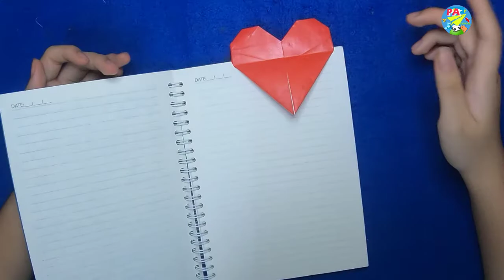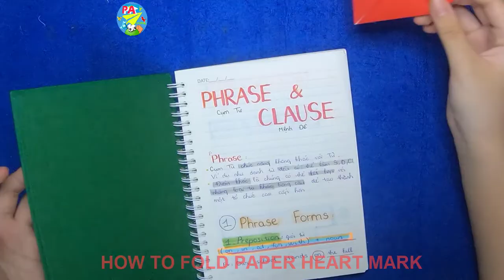Cách gấp cái làm dấu sách hình trái tim|Xếp giấy Origami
Xếp giấy là nghệ thuật gấp giấy độc đáo có xuất xứ từ Nhật Bản. Chữ Origami trong tiếng Nhật bắt nguồn từ hai chữ: Ori là gấp hay xếp và kami là giấy. Origami chỉ được dùng từ năm 1880, trước đó người Nhật dùng chữ Orikata. Origami kết hợp những cách gấp đơn giản để biến miếng giấy hình chữ nhật (2 chiều), mà thường là hình vuông thành những hình phức tạp (3 chiều), không cắt dán trong quá trình gấp, đây cũng là xu hướng của Origami hiện đại.
Có thể nói Xếp giấy Origami cũng như nhiều từ tiếng Nhật khác như Sake, Shushi, Kimono… đã được quốc tế hóa, để khi nhắc đến ai cũng hiểu đó là một đặc trưng của văn hóa Nhật, không lẫn vào đâu được. Và ngày nay Origami đang mở rộng tầm ảnh hưởng ra tầm thế giới, không chỉ giới hạn là một thú vui mà còn được nghiên cứu phục vụ cho các mục đích khoa học khác bởi nhiều tổ chức và cá nhân.
Những quy tắc cơ bản trong gấp giấy Origami theo lịch sử phát triển lâu đời, hình thành nhiều loại Origami với những đặc thù riêng. Mỗi người tham gia môn nghệ thuật này có thể chỉ cần tuân theo các quy tắc của một loại nhất định. Nét đặc biệt của nghệ thuật Origami là ở chỗ người gấp chỉ sử dụng duy nhất một tờ giấý, mà không hề sử dụng thêm keo hay hồ dán. Điều này đồng nghĩa với việc, mỗi người gấp phải thật sự khéo léo và tỉ mẩn. Họ có thể sáng tạo ra nhiều cách gấp để tạo nên nhiều mẫu vật đa dạng.
Hầu hết các mẫu gấp giấy origami phức tạp đều dựa trên những mẫu cơ bản sau đó được sáng tạo thêm. Bốn mẫu cơ bản trong gấp giấy gồm có: gấp diều, gấp cá, gấp chim và gấp ếch. Gấp động vật và hình khối đa diện là lựa chọn phổ biến của rất nhiều người để rồi từ đó thiên biến vạn hóa ra rất nhiều hình mẫu. Dựa trên những bản hướng dẫn chi tiết mà mỗi người lại có thể thay đổi cách gấp theo sở thích của riêng mình.
Người chơi nghệ thuật Origami còn phải tuân thủ quy tắc Thuần khiết (Pureland), tức là khi gấp một mẫu vật, bạn chỉ được chọn đúng một loại Origami. Người chơi không được phép kết hợp các loại Origami khác nhau khi gấp một mẫu vật. Vi phạm quy tắc này tức là chúng ta đã bước ra ngoài ranh giới nghệ thuật xếp giấy Origami.
Các loại hình xếp giấy Origami như ghép (Modular Origami) là loại Origami truyền thống. Một mẫu vật sẽ được gấp thành nhiều bản giống nhau sau đó các bản này được ghép lại thành một mẫu vật lớn có cấu tạo phức tạp hơn. Ở loại Origami này, người gấp giấy không phải tuân thủ quy tắc chỉ được sử dụng duy nhất một tờ giấy. Tuy nhiên, họ phải tuân thủ một quy tắc quan trọng khác, đó là không được sử dụng hồ dán hay băng keo. Thay vào đó, họ được phép sử dụng một vết cắt để ghép các mẫu vật nhỏ lại thành khối.
Origami cử động (Action Origami) là loại Origami tạo ra các mẫu vật có thể cử động được dưới sự điều khiển của con người. Ví dụ như con chim có thể vỗ cánh hay con ếch có thể bật về phía trước khi ta ấn vào chân sau của nó. Pháo giấy cũng là một ví dụ phổ biến, hẳn nhiều người đã từng chơi pháo giấy và đập cho pháo nổ; Origami trang sức (Jewelry Origami) tạo ra các mẫu vật có thể mang được trên người. Còn người chơi Origami thực phẩm (Food Origami) lại sử dụng hoa quả hoặc tảo biển để tạo ra các mẫu vật.Các nhân viên công sở còn có một loại Origami nữa, đó là Origami giấy nhớ (Sticky Note Origami). Đúng như tên gọi của nó, các mẫu vật của loại Origami này được làm từ giấy nhớ, dù đôi khi mẫu vật tạo ra có kích cỡ khá nhỏ.Một số nghệ nhân lại thích loại Origami hoa văn trang trí nổi (Origami Tessellations). Gọi như vậy là vì bề mặt loại giấy mà các nghệ nhân này sử dụng khá mịn và được gấp thành những họa tiết nổi rất phong phú và lại mắt, tất nhiên đây là một trong các loại Origami đòi hỏi sự tỉ mỉ rất cao.
P.A channel thấy các tác dụng của xếp giấy Origami là không đơn thuần chỉ là giải trí, làm đồ trang trí thông thường. Một trong số nguyên nhân giúp nghệ thuật gấp giấy Origami trở thành biểu tượng văn hóa Nhật Bản là bởi gấp giấy Origami còn có tác dụng như một liệu pháp tâm lý, giúp trấn an tinh thần, mang lại niềm vui và cảm hứng cho con người khi hoàn thành một tác phẩm.
Ngoài ra, việc tạo ra một mẫu xếp giấy Origami sẽ phải áp dụng rất nhiều quy tắc hình học. Ở một vài nơi trên thế giới còn áp dụng dậy Origami trong các tiết học mỹ thuật, hình ảnh trực quan. Origami giúp PHÁT TRIỂN tư duy hình ảnh, hình học trực quan, trừu tượng, không gian, các khối 3 chiều, các hình tam giác, hình vuông…. rất có lợi cho sự phát triển tư duy.